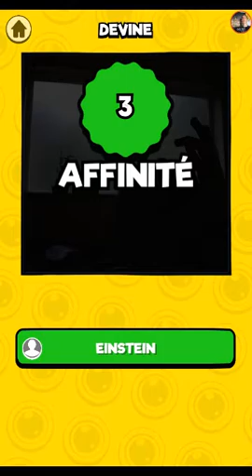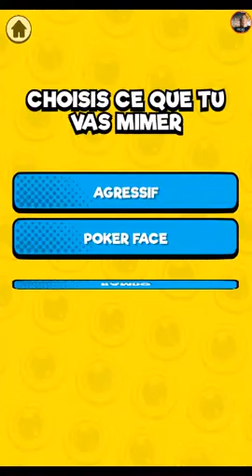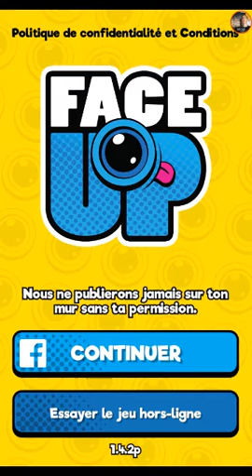{FACE UP}- LE JEUX LE PLUS DELIRANT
Face up un jeu en famille pour tous le monde.